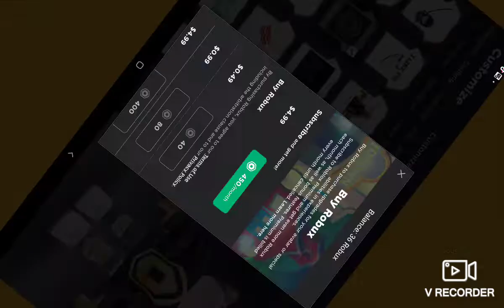Pop Cat Gets A Magical Glow Up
Sub to NM f&g